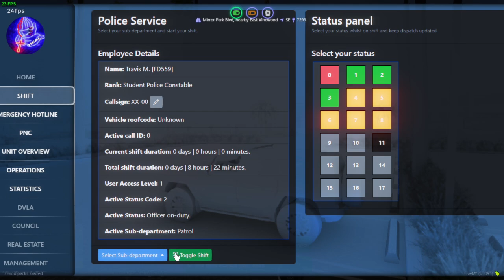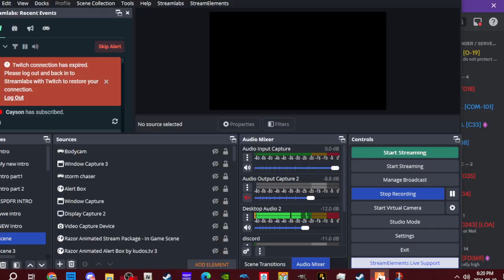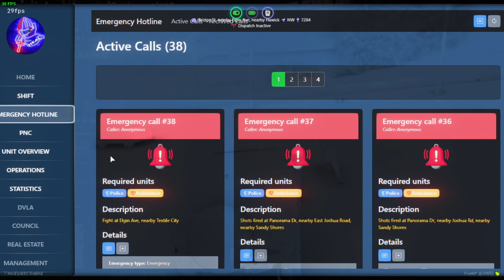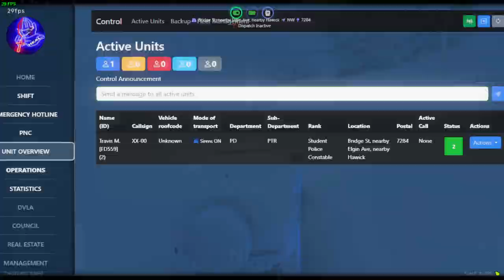Emergency Response Simulator l City Police l 23 Hummer EV l Stitch Up The Addicts